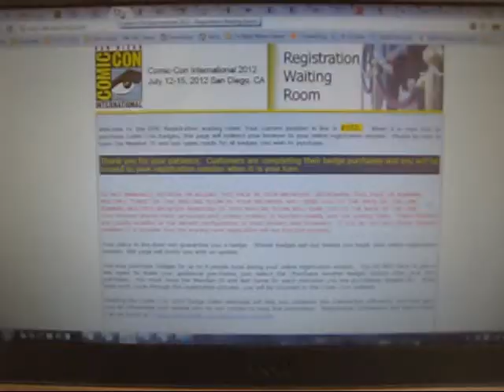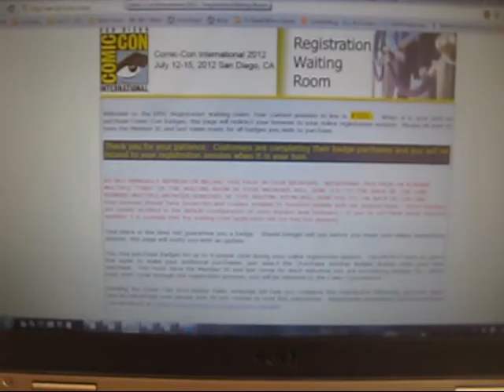Comic-Con '12 - Day 01 - Changed my mind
Changed my mind about going back to comic-con this year.